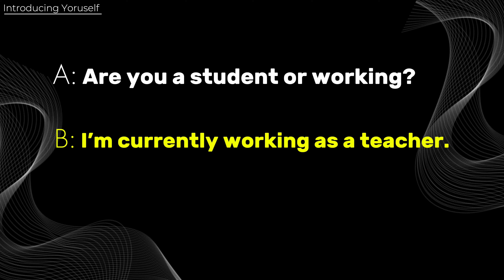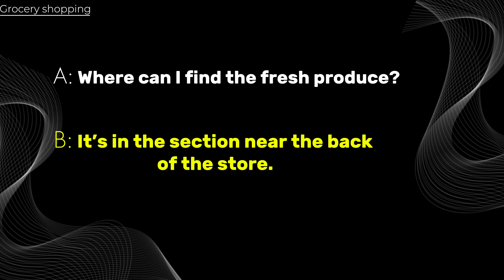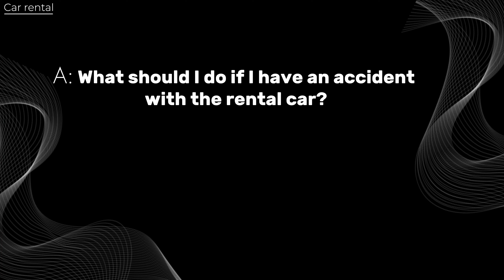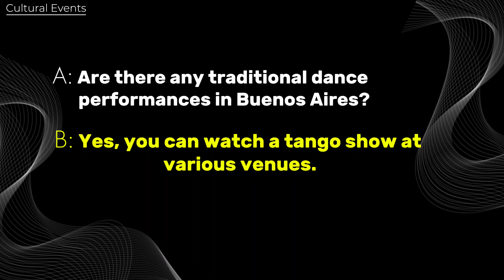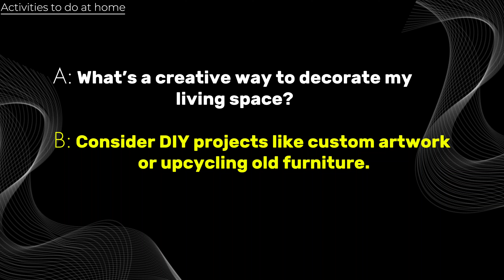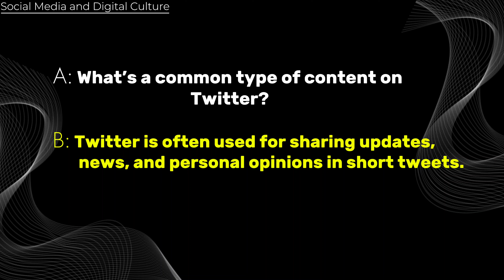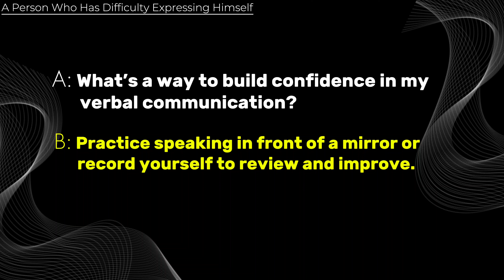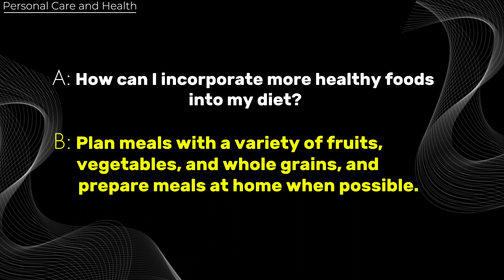English Conversation Practice | 300+ Questions and Answers in English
Welcome to this comprehensive English Conversation Practice video featuring over 300 questions and answers! Whether you're interested in learning how to introduce yourself, navigate daily tasks, make hotel reservations, or plan a summer vacation, this video has you covered. You'll find dialogues about horse farms, mountain cabins, tourist attractions, culture and arts, health, flight information, and much more. Perfect for anyone looking to improve their English for everyday situations like shopping, ordering coffee in a café, or asking for directions. Dive in and enhance your English skills with real-life scenarios!